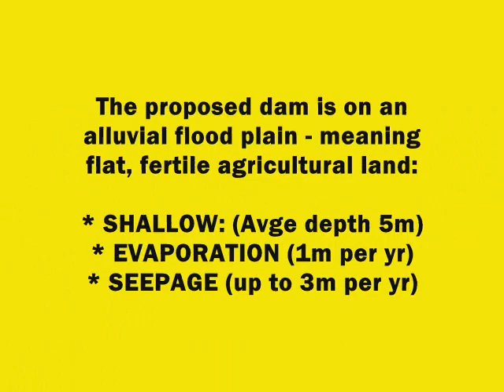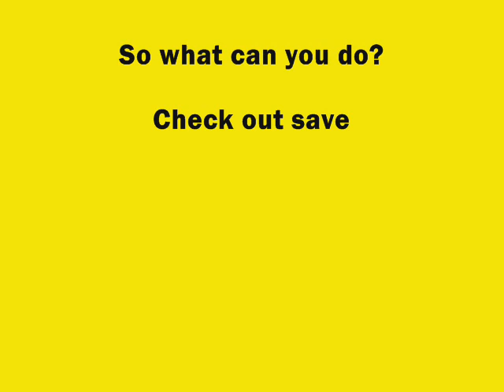Save the Mary River rally Sept 6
500 people rallied at the site of the proposed Traveston Dam to voice opposition to a dam that will wipe out endangered species, submerge prime agricultural land, and is a non-sustainable, non-solution to the water crisis